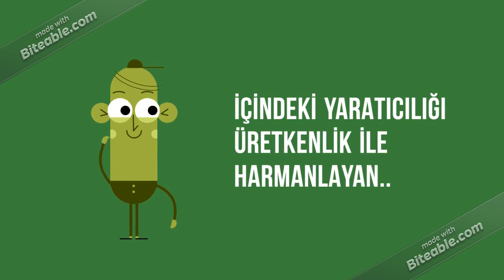HAYAL KURUYORUM DOĞAYI KORUYORUM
FATMA RÜZGAR / ÇANDIR ANAOKULU